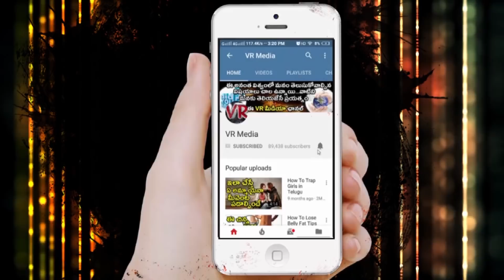బ‌స్సులో ఆమెకు నీలి చిత్రాలు చూపించాడు అంతే ఆమె అత‌నికి ఏమి చేసిందో తెలిస్తే షాక్